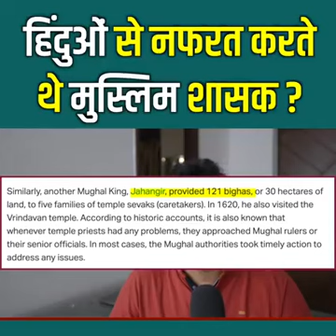क्या हिंदुओं से नफरत करते थे मुस्लिम शासक जाने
‎ADVOCATE DS THAKUR से वीडियो